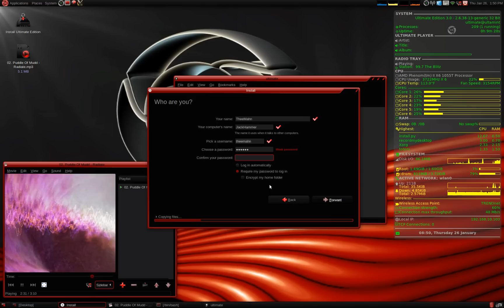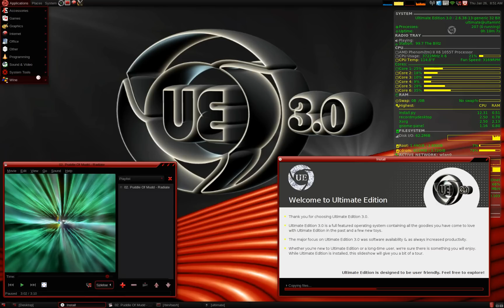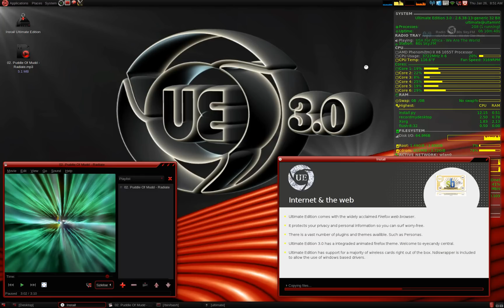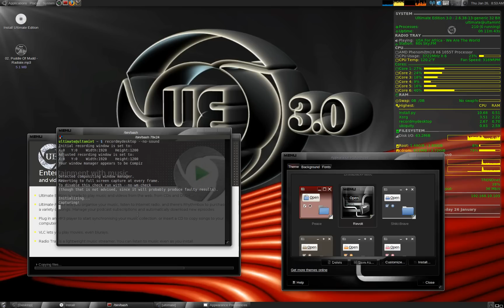Installing Ultimate Edition 3.01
Installing & recording installation of Ultimate Edition 3.01 at the same time live.  I am thinking we have a final product.